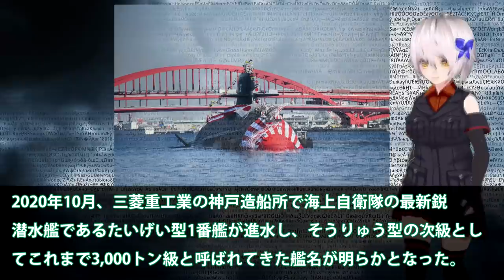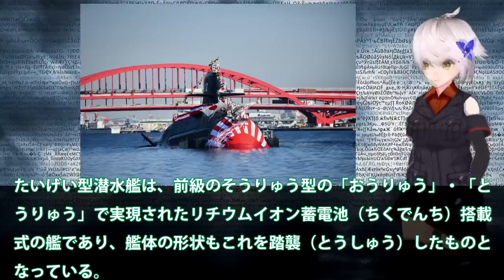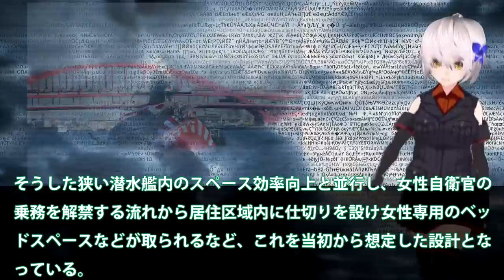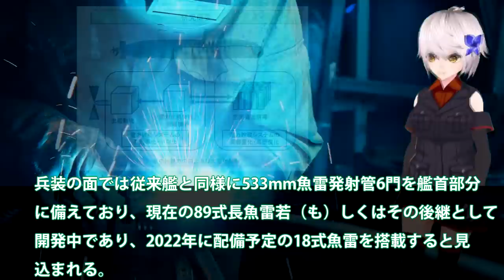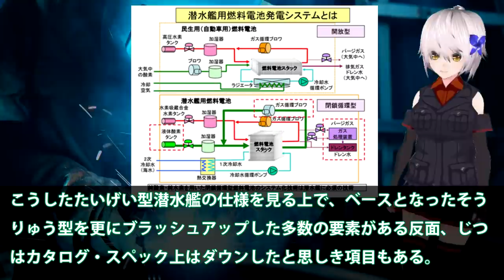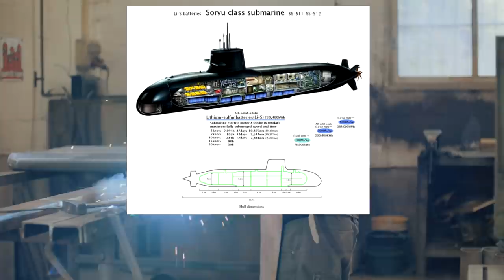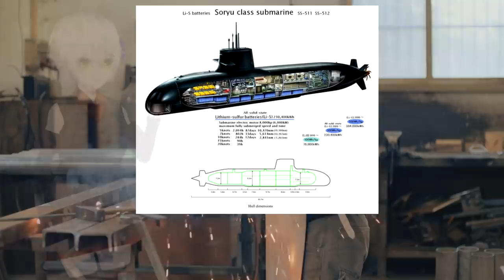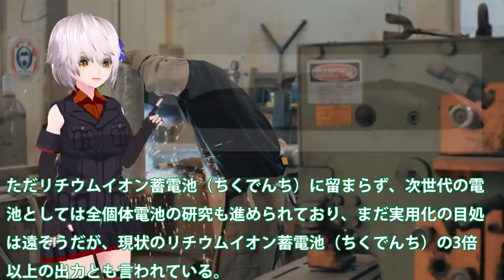次期潜水艦リチウムイオン電池は序章に過ぎないが？3000トン級たいげい型潜水艦はまだ不完全・・・充電時間が短く画期的な電池が！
関連動画
リチウムイオン電池搭載潜水艦はまだ序の口だった！次期潜水艦はなんと・・・原潜並の機動力を得るだろう？

引用・転載「出典：海上自衛隊ホームページ」
引用・転載「出典：航空自衛隊ホームページ」
引用・転載「出典：陸上自衛隊ホームページ」

海外の反応 衝撃!!日本の先進技術が生み出した海上自衛隊の最新鋭の3000トン新型潜水艦が進水式をした瞬間!!外国人が世界一の性能にビックリ仰天!!
【海外の反応】韓国軍と日本の海上自衛隊の潜水艦、性能が優れてるのはどっち？【世界のJAPAN】
《海上自衛隊》新型潜水艦「たいげい」に秘められた運用構想！東シナ海、南シナ海の海上交通路を確保する先鋒隊となる！